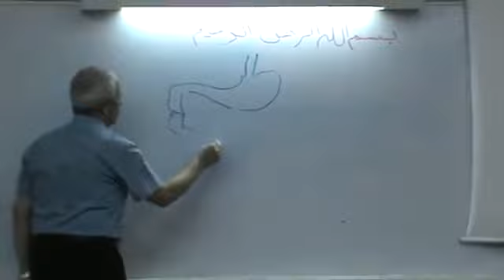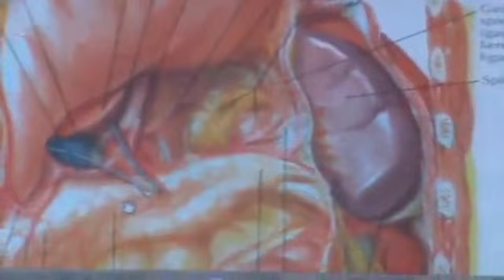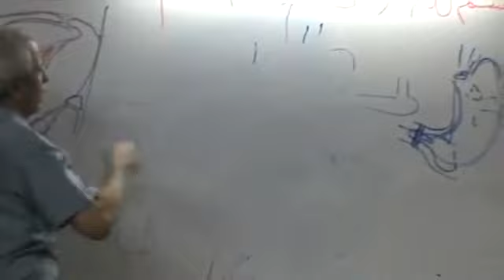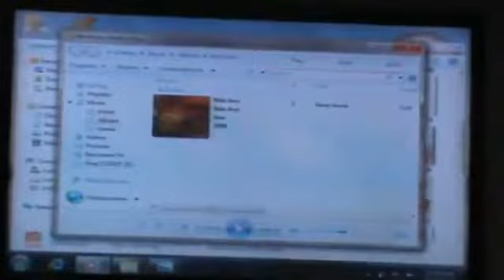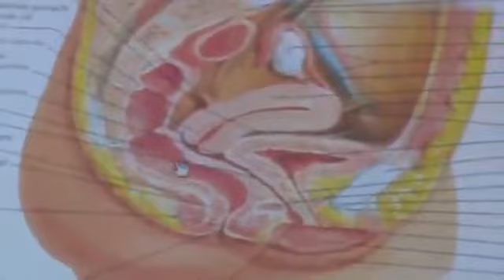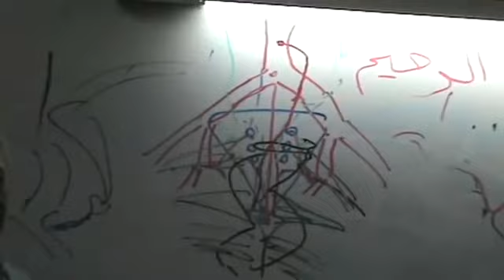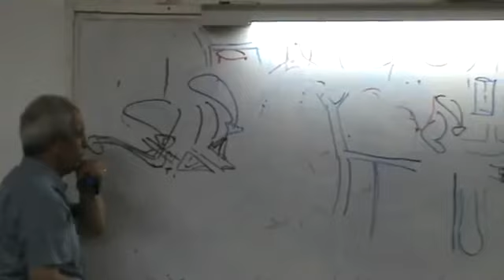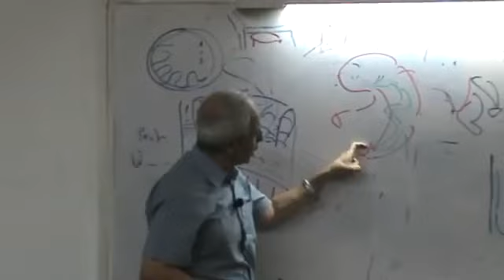Dr. Medhat - Anatomy Revision - " Surgery " _ Abdomen Part 1